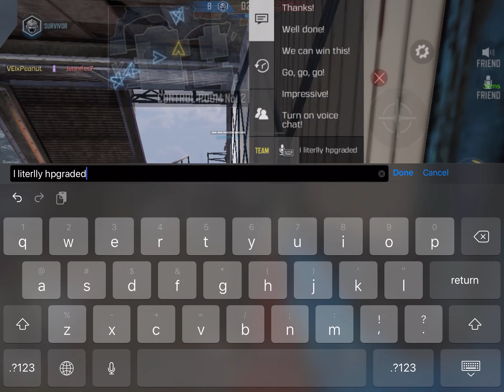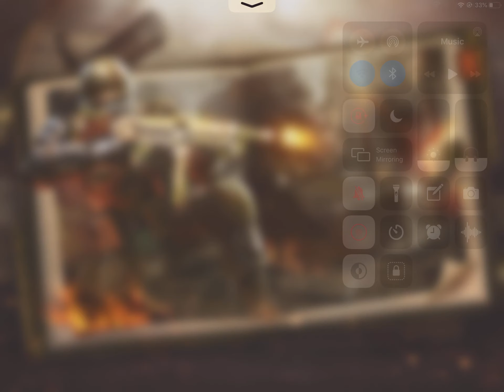I can’t get a nuke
I am trying to get a nuke holy crap